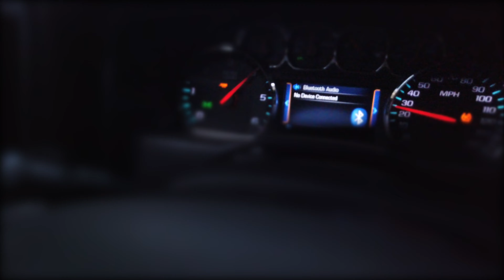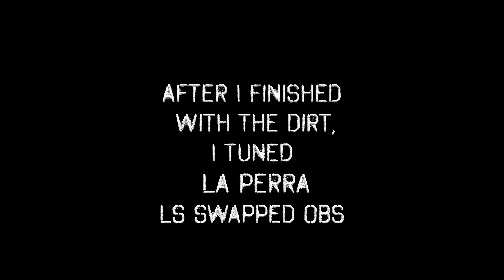SOME PULLS ON THE 4 DOOR / 22" WHEELS ON AWD GMC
Thank God for Another Day.
We Got More Content Coming Up!
Might Add some Goodies to the 4 Door, or Get Some Slicks & 2 Step
Stay Updated... And I Want to Thank All My 445 Subscribers!